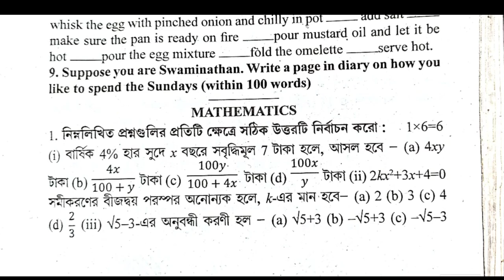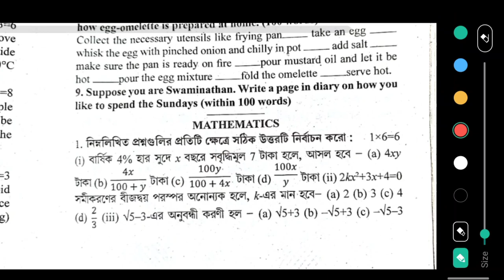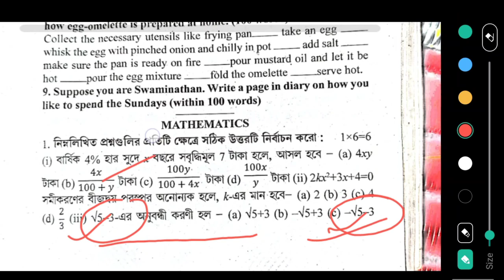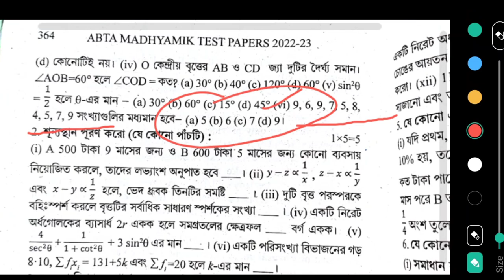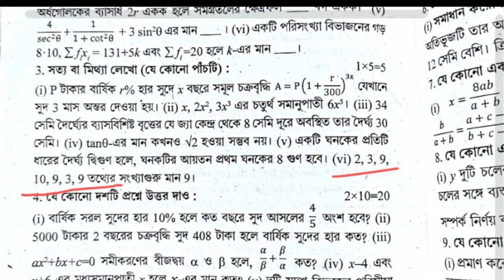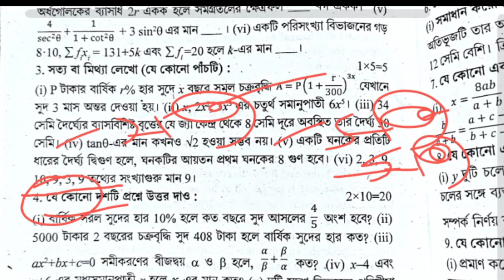ABTA Test Paper Solution Math Class 10 Math SAQ page 363,364 /Madhyamik Test Paper Solve 2023 _ 2024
abta test paper mathematics 2023
abta madhyamik test paper 2023 math
abta madhyamik test paper math 2023 page 363
abta math 2023
class 10 abta test paper 2024 math solution
madhyamik abta test paper 2023 math solve